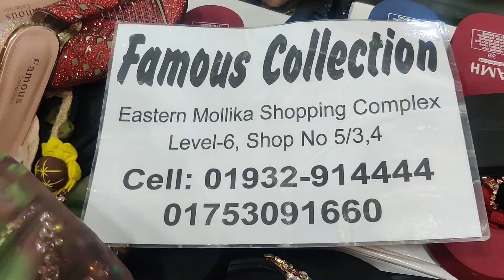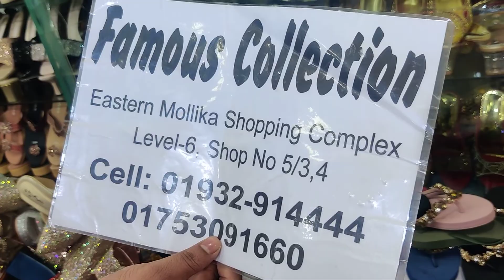New Design Eid Collection Shoes